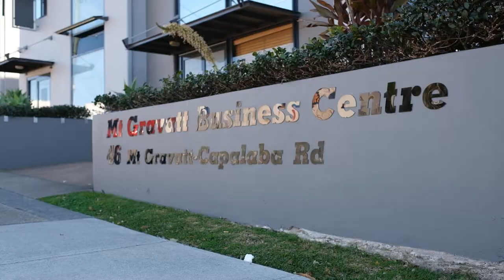QPaint | Commercial Painting Project in Mt. Gravatt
We revitalised the whole establishment by applying white and light grey colours from Dulux.

Looking for reliable and quality Mt. Gravatt. painters? QPaint is a leading Mt. Gravatt. painter with over 40 years of experience. We are a family-owned and operated painting business and we take pride in our work. With high-quality craftsmanship and quality paint, we are the best-priced house painters in Mt. Gravatt.